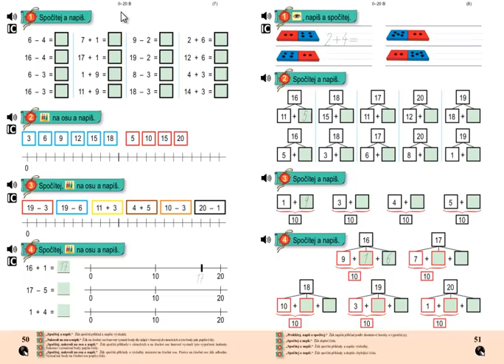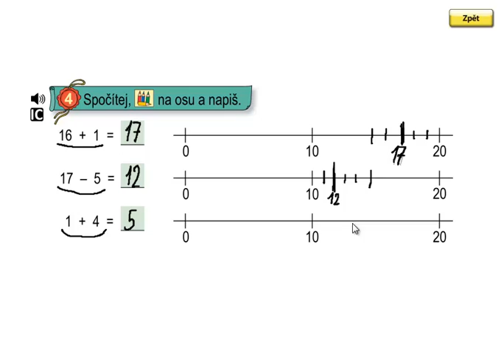Matýskova matematika 3.díl, strana 50, cvičení 4